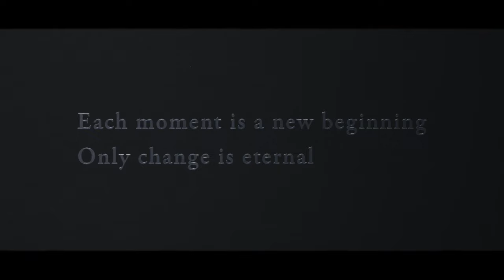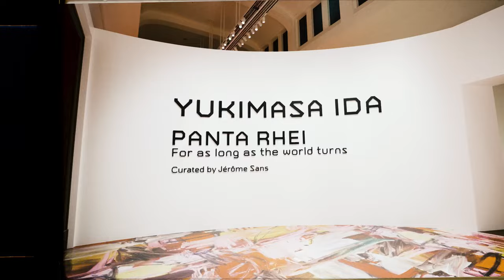井田幸昌展「Panta Rhei | パンタ・レイ − 世界が存在する限り」京都展オープニング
開幕に際してVIPプレビュー、レセプションパーティーが開催されました。

井田幸昌展「Panta Rhei | パンタ・レイ − 世界が存在する限り」
curated by Jérôme Sans
京都市京セラ美術館
2023年9月30日〜12月3日

Photographer & Producer : RK @rkrkrk
Director & Edit : Kaiya Baba @babakaiya
Director of photography : Kotaro Yamada @kotaroyamada_jp
Sub Camera : Ruo Kawamata @ea_ropolis